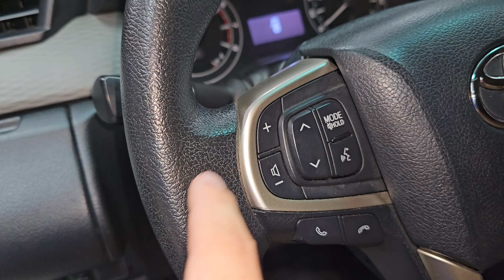Thông số kỹ thuật Toyota Innova 2.0E 2016 model 2017 tổng quan và chi tiết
Đánh Giá Chi Tiết Toyota Innova 2.0E 2017 – Lựa Chọn Lý Tưởng Cho Gia Đình Việt

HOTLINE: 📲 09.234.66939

Khám phá chi tiết các thông số kỹ thuật và đánh giá tổng quan về Toyota Innova 2.0E 2017 - một trong những mẫu xe gia đình được ưa chuộng nhất tại Việt Nam.

Chào mừng các bạn đã trở lại với kênh YouTube của chúng tôi, nơi chúng tôi mang đến những đánh giá chi tiết và chuyên sâu về các dòng xe phổ biến tại Việt Nam. Hôm nay, chúng ta sẽ cùng nhau khám phá Toyota Innova 2.0E 2017 - một lựa chọn hoàn hảo cho những gia đình đang tìm kiếm một chiếc xe rộng rãi, đáng tin cậy và tiết kiệm nhiên liệu.

1. Giới thiệu chung:
Toyota Innova 2.0E 2017 là phiên bản nâng cấp nhẹ từ các mẫu trước đó với một số thay đổi về ngoại thất và nội thất nhưng vẫn giữ nguyên bản chất của một "người hùng" trong phân khúc xe gia đình. Với thiết kế đặc trưng, Innova luôn là sự lựa chọn hàng đầu cho những chuyến đi lớn.

2. Thông số kỹ thuật:
- Động cơ và hiệu suất: Xe được trang bị động cơ 2.0L, 4 xy-lanh thẳng hàng, cho công suất 136 mã lực và mô-men xoắn cực đại 183 Nm.
- Kích thước tổng thể: Dài x Rộng x Cao là 4.735 x 1.830 x 1.795 mm, cung cấp không gian rộng rãi cho hành khách và hành lý.
- Mức tiêu thụ nhiên liệu: Ở mức khoảng 11.2 lít/100 km trong điều kiện đô thị, là một con số khá tốt cho dòng xe gia đình với kích thước này.

3. Tiện nghi và an toàn:
- Tiện ích: Innova 2.0E được trang bị nhiều tính năng tiện ích như hệ thống giải trí với màn hình cảm ứng, điều hòa tự động, và hệ thống âm thanh chất lượng cao.
- An toàn: Xe có túi khí cho người lái và hành khách phía trước, hệ thống phanh ABS và EBD, cùng các tính năng an toàn bị động khác, đảm bảo an toàn tối đa

 cho bạn và gia đình.

4. Giá bán và đối thủ cạnh tranh:
- Giá bán: Tại thị trường Việt Nam, Toyota Innova 2.0E 2017 có giá khoảng 800 triệu đồng, tùy vào từng đại lý và các chương trình khuyến mãi.
- Đối thủ cạnh tranh: Các đối thủ chính bao gồm Ford Everest, Mitsubishi Xpander, và Honda CR-V trong cùng phân khúc giá.

5. Kết luận:
Với những thông số kỹ thuật ấn tượng, tính năng tiện ích và an toàn, Toyota Innova 2.0E 2017 vẫn là một trong những lựa chọn hàng đầu cho gia đình. Nếu bạn đang tìm kiếm một chiếc xe đáng tin cậy, rộng rãi và tiết kiệm nhiên liệu, Innova chắc chắn là một lựa chọn không thể bỏ qua.

CHỢ XE Ô TÔ 362
𝐔𝐘 𝐓𝐈́𝐍 - 𝐓𝐀̣̂𝐍 𝐓𝐀̂𝐌 - 𝐂𝐇𝐔𝐘𝐄̂𝐍 𝐍𝐆𝐇𝐈𝐄̣̂𝐏

- Địa chỉ: đường Thống Nhất phường 16 Gò Vấp